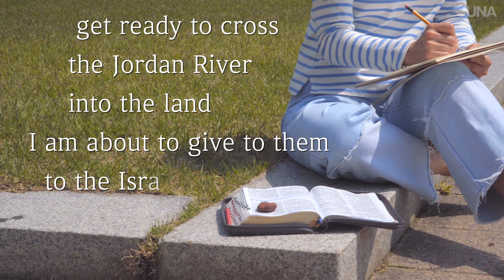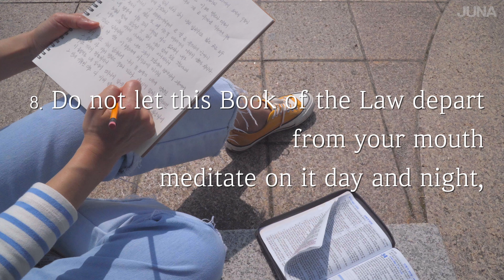JUNA: My bible reading time with Christ #10 [Olympic Park] 4K clip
This is a weekly uploaded(every Wednesday) Bible reading series.
We pray that you would have a precious time of reading and
writing the Bible with this clip..

This series also introduces beautiful places in South Korea.

◼︎ Musics
Artist :  ATBOs